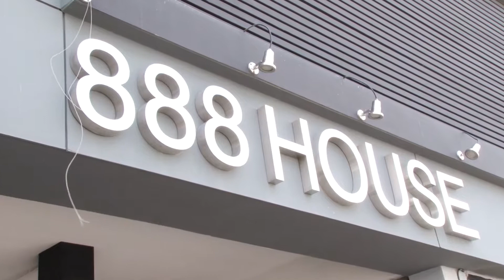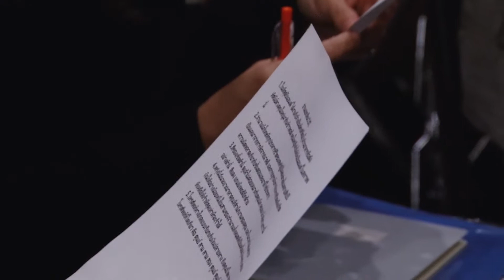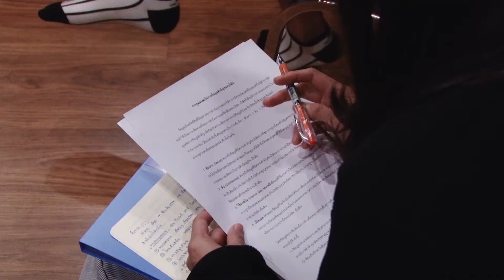รับถ่ายวีดีโอโฆษณา สื่อดิจิตอล รายการวิทยุ เบื้องหลังทุกชนิด บริการด้วยช่างถ่ายวีดีโอมืออาชีพ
รับถ่ายวีดีโอรายการสื่อโฆษณา รีวิวสินค้า บริการถ่ายวีดีโอด้วยช่างถ่ายวีดีโอมากประสบการณ์ พร้อมภาพ
vdo มุมสูง รับถ่ายวีดีโอ OB HD Live Streaming   งานบวช งานพิธีทุกรูปแบบ  T.0616563999